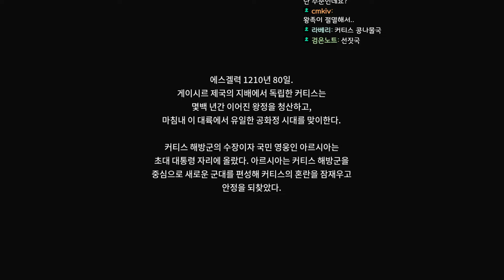27년만에 돌아온 창세기전 [창세기전 : 회색의 잔영] 24화 (The War of Genesis : Remnants of Gray)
국산 고전게임 [창세기전2] 의 리메이크인 [창세기전 : 회색의 잔영] 입니다.